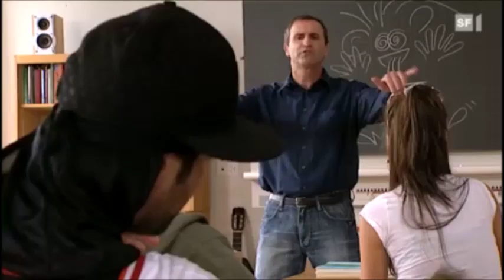Edelmais & Co. - Im Integrationsunterricht (Sekundarschule Schlieren) [gute Qualität]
Das Video "Im Integrationsunterricht" von Edelmais & Co. in einigermassen guter Qualität vom 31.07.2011.